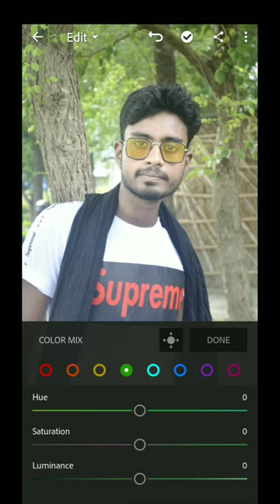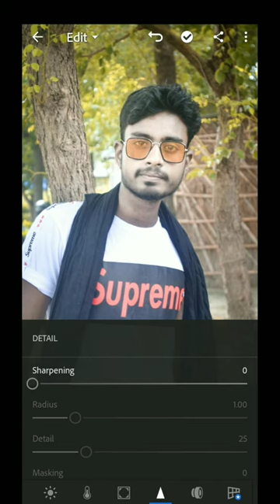Photo editing lightroom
Kinemaster photo video editing 😘 WhatsApp States video editing 😘 Nishant editing

               😘  Nishant editing 😘